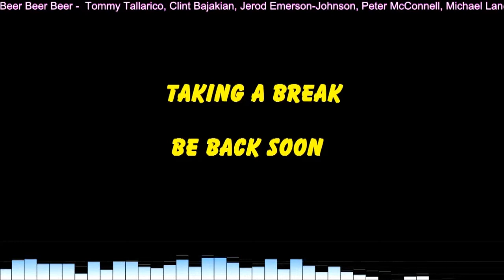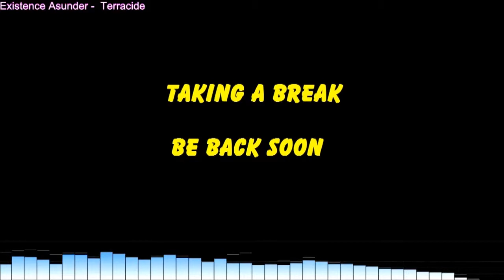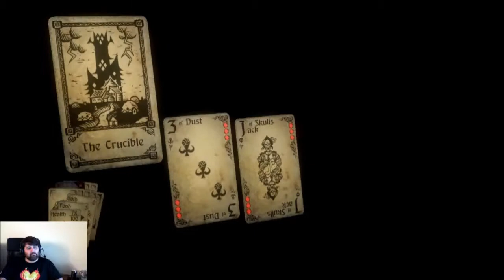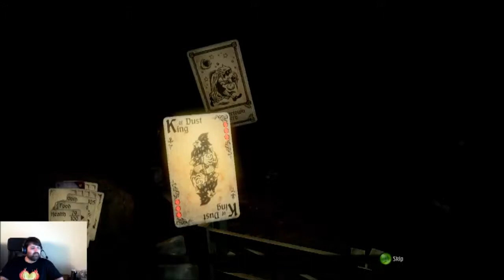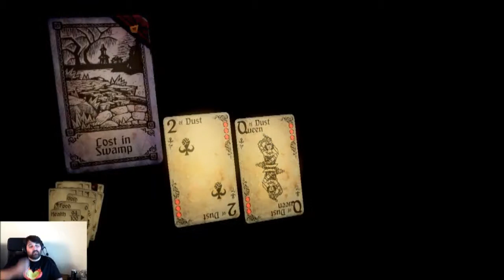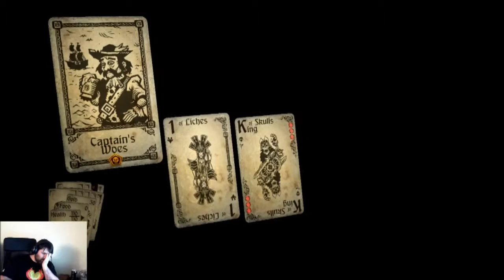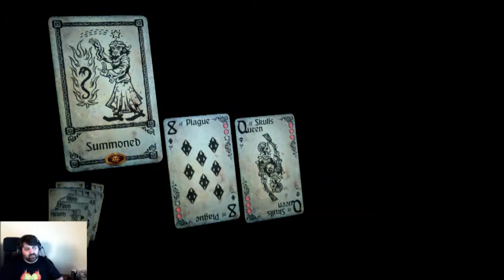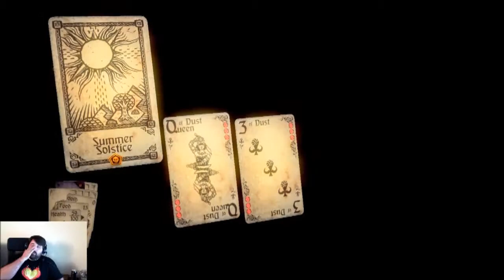Zuck Plays: Hand of Fate, Part 8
Hand of Fate, Day 2!